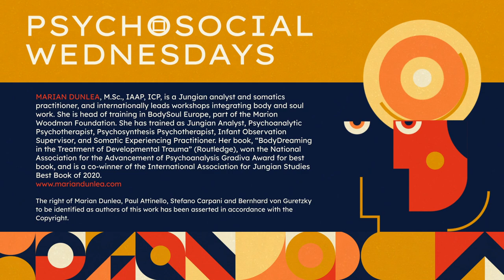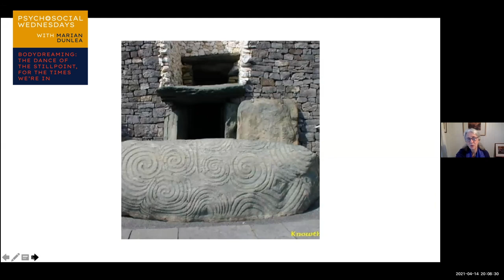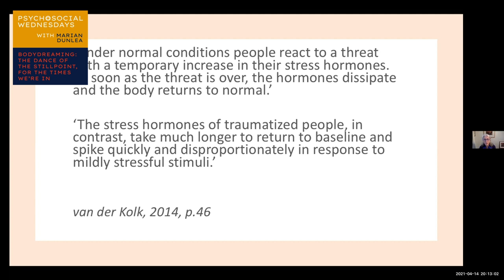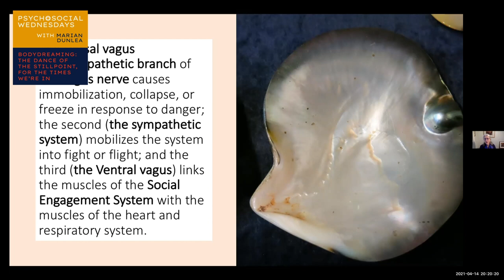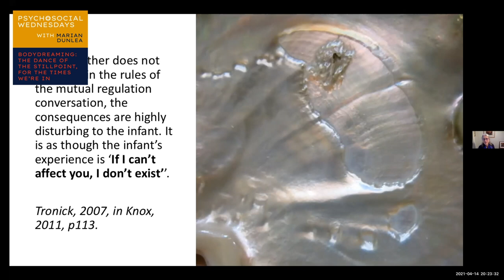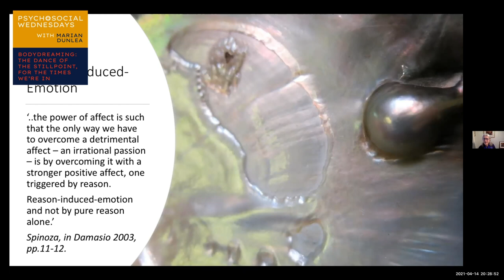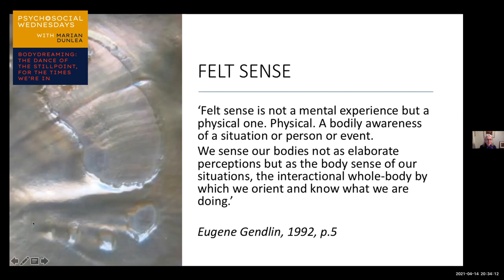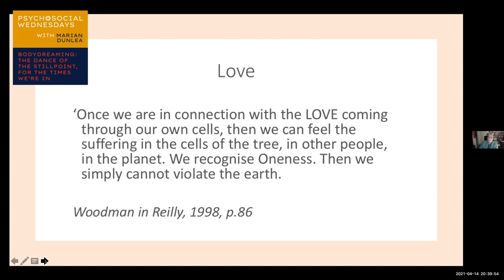Marian Dunlea — Bodydreaming: The dance of the stillpoint, for the times we're in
Psychosocial Wednesdays with Marian Dunlea

14 April 2021
BODYDREAMING: THE DANCE OF THE STILLPOINT, FOR THE TIMES WE'RE IN

The legacy of daily stresses set against the current state of a global pandemic and climate crisis has caused our autonomic nervous system to become overwhelmed. We are living in a state of heightened arousal with our system responding in fight/ flight or collapse / freeze modes. We are in need of Jung’s belief in the Self, that regulatory principle that can act as guide in these challenging times. I will show how BodyDreaming draws on self-regulation to bring greater coherence to our system – which can support us in our day to day living while operating on the deep healing of early and oftentimes generational trauma. We need to be reminded to realign ourselves with the Self, the archetype of wholeness, and with our own nature – our capacity for self regulation.

Marian Dunlea, M.Sc., IAAP, ICP, is a Jungian analyst and somatics practitioner, and internationally leads workshops integrating body and soul work. She is head of training in BodySoul Europe, part of the Marion Woodman Foundation. She has trained as Jungian Analyst, Psychoanalytic Psychotherapist, Psychosynthesis Psychotherapist, Infant Observation Supervisor, and Somatic Experiencing Practitioner. Her book, “BodyDreaming in the Treatment of Developmental Trauma” (Routledge), won the National Association for the Advancement of Psychoanalysis Gradiva Award for best book, and is a co-winner of the International Association for Jungian Studies Best Book of 2020.

The right of Marian Dunlea, Paul Attinello, Stefano Carpani and Bernhard von Guretzky to be identified as authors of this work has been asserted in accordance with the Copyright.